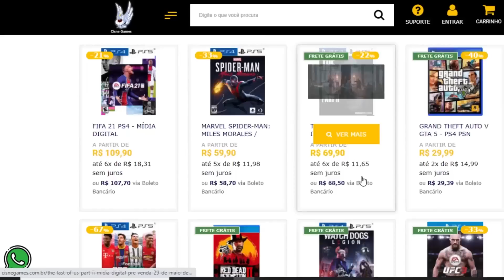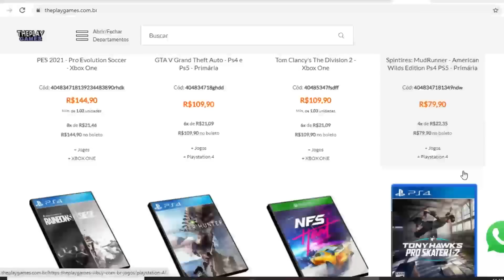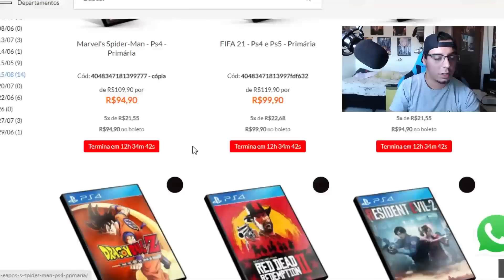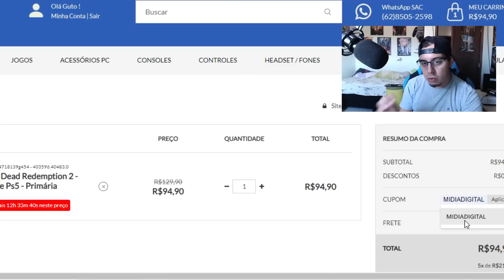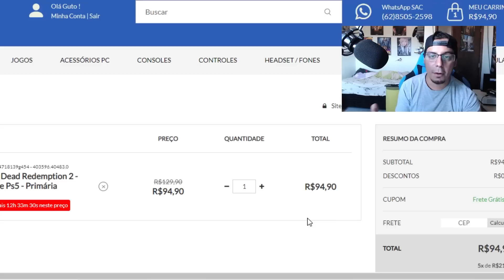BOMBA !!! NOVOS PREÇOS do PS4, PS5 e XBOX SERIES NO BRASIL !!! MUITO IMPORTANTE !!!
Cisne Games